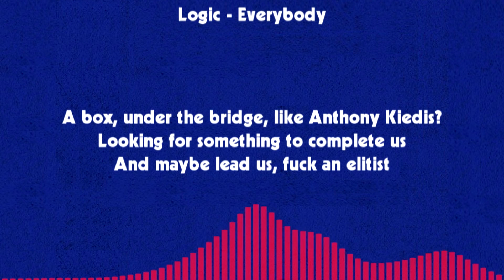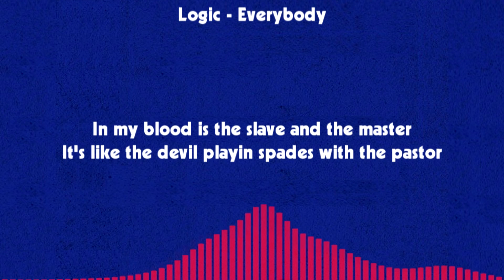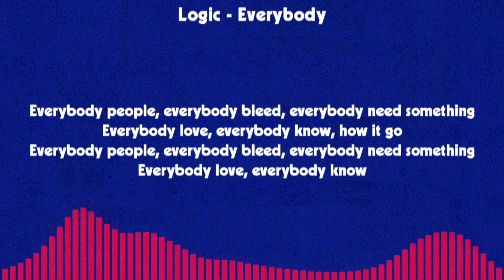Logic - Everybody [LYRICS]